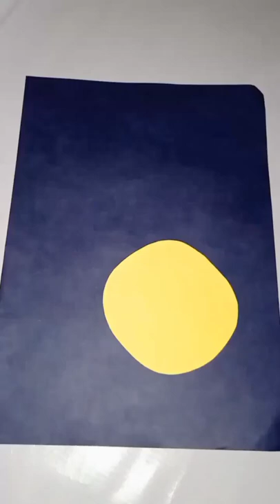Paper Craft ideas 2022 🦒🦒🦒